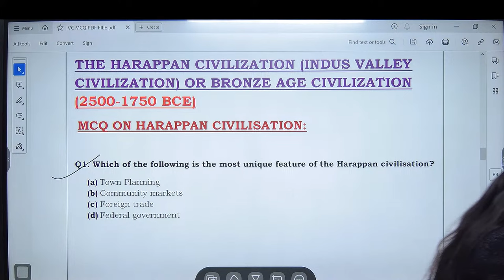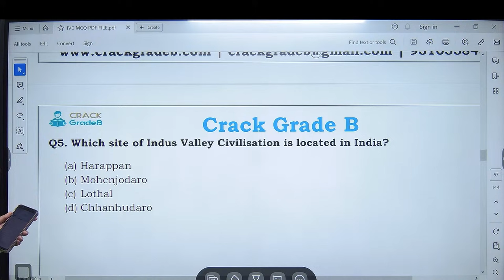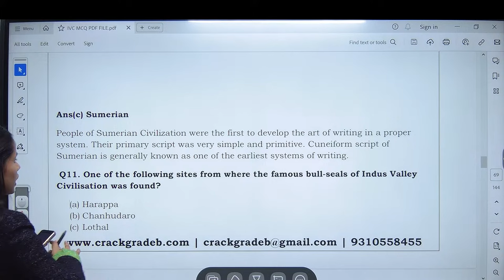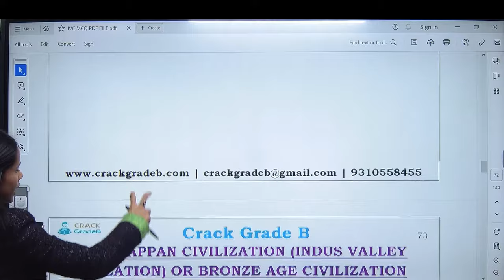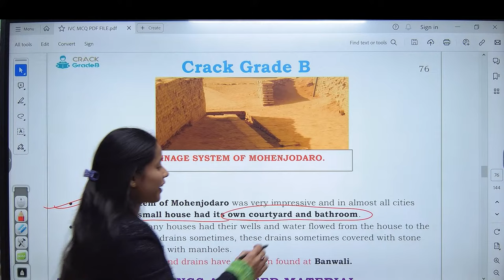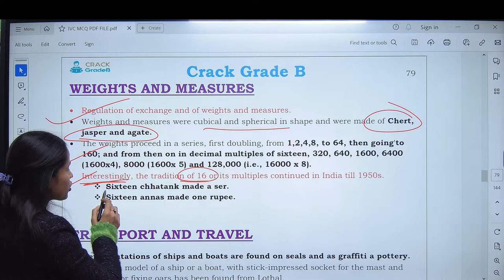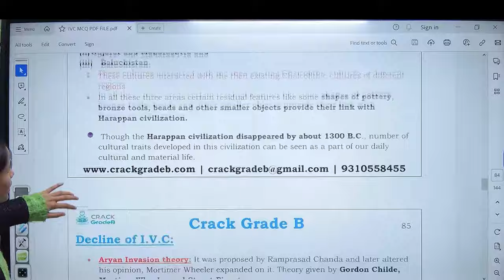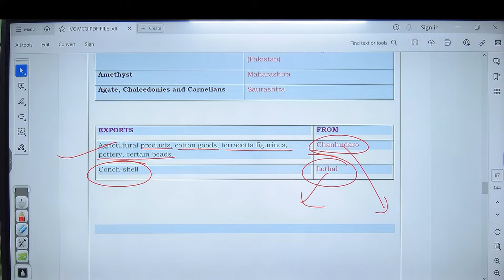MCQs on the Harappan Civilization for CSIR SO/ASO Exam 2023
In this video,  We will discuss MCQs on the Harappan Civilization for CSIR SO/ASO Exam 2023

Try out the CSIR SO/ASO Crash Course from India's best and most affordable platform for competitive exam  Preparation.

Visit us for the preparation of NABARD, RBI, IBPS AFO, FSSAI etc.